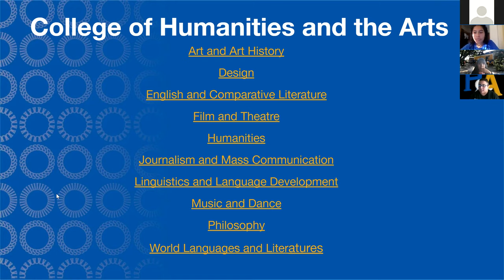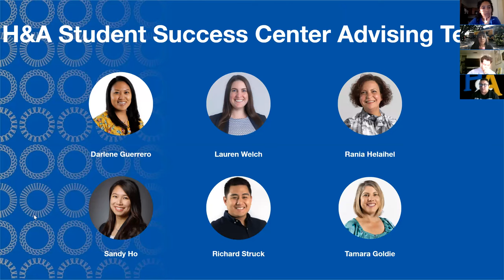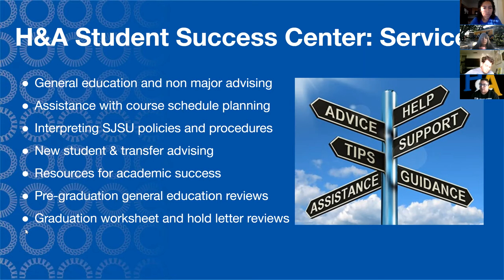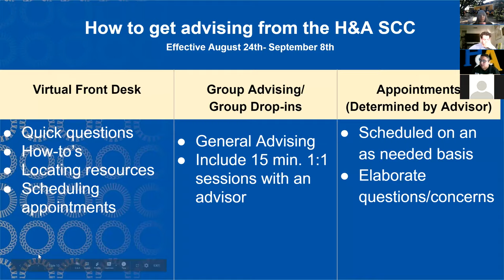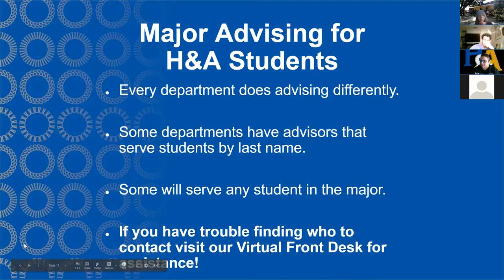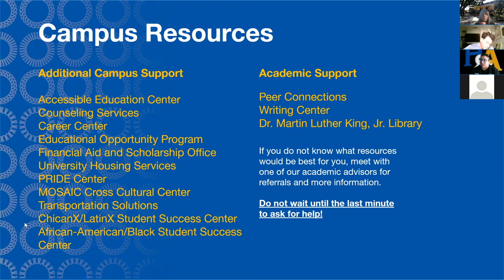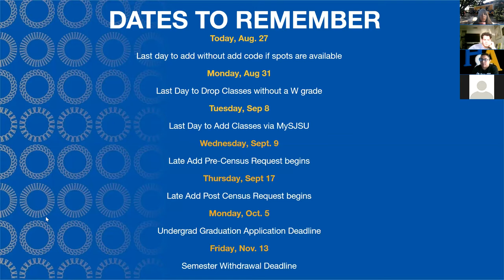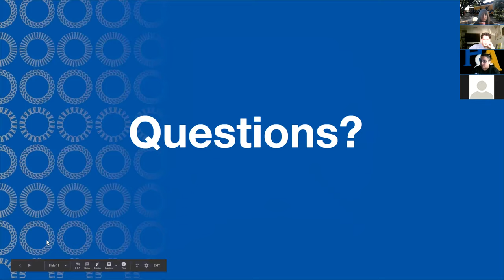Pásale, Pásale! With the College of Humanities & Arts Advisor, Stephanie Garcia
Learn more about Centro's academic advisor for the College of Humanities & Arts, Stephanie Garcia. She will be holding virtual weekly office hours at Centro during the 2020-21 academic year.